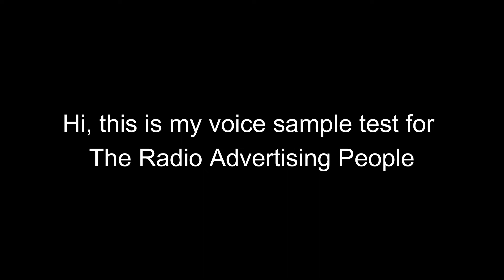THE BOX part 4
How to sing your scripts - tones